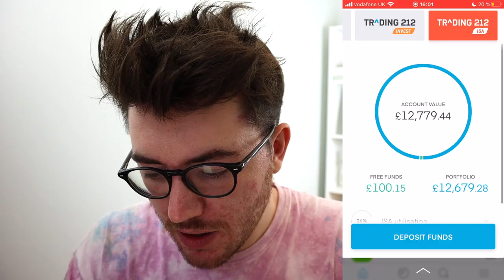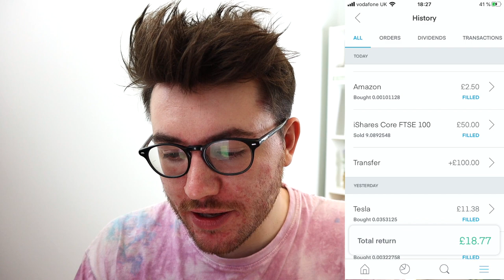Stock Market Crash 2021 - What to do?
This video is about the Stock Market Crash 2020 and what to do now that the Stock Market is crashing.

FREE STOCK UP TO £100 ON TRADING 212 (Both get a free share)

 Try Amazon Business

00:00. Intro
00:29. My Intro
00:49. Stock Market Crash 2020
02:47. Is It Time to Sell?
05:45. My Plan
06:44. Massive Fail
10:32. Outtakes

(FYI these are affiliate links - if you use these I will receive a small commission which helps me provide this free content :) so thank you thank you thank you if you do decide to use it!)

Although I have a degree in Accounting & Finance and am a trainee Accountant - I am not a financial advisor. Please seek professional advice to get the best information for your current unique situation. You (and only you) are responsible for the financial decisions that you make.

I can confirm that no specific advice has been given, just guidance, I am not qualified to give advice but have researched everything I have said to help you as a viewer.